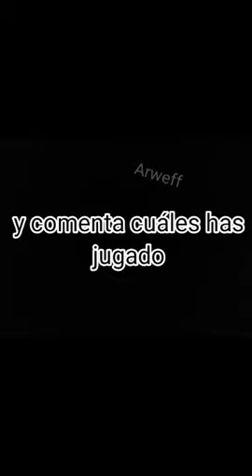juegos que ya casi nadie juega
Comenta cuáles juegos as jugado y 15 likes para una parte 2